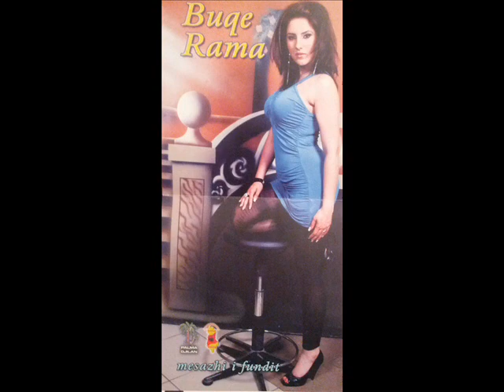Buqe Rama- Vetem per ty